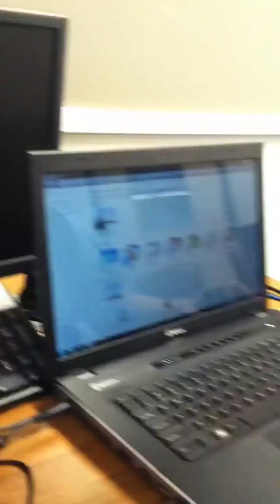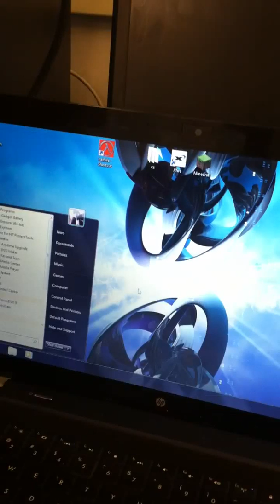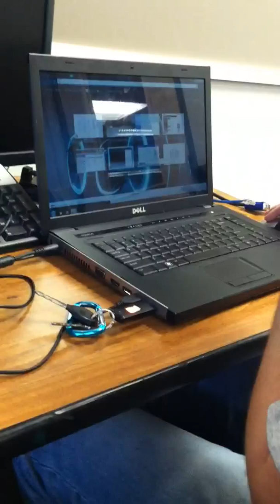Ok 3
Matt getting all worked up..